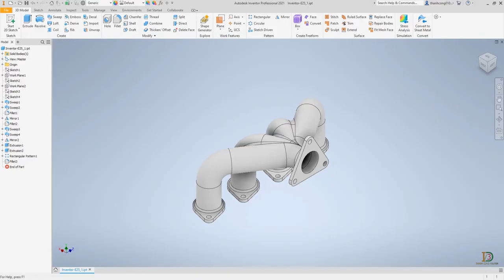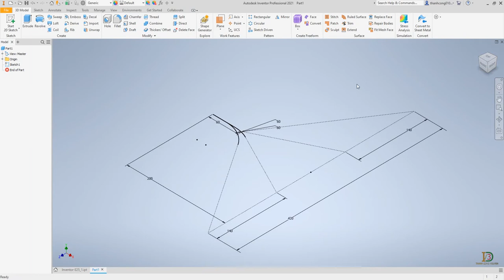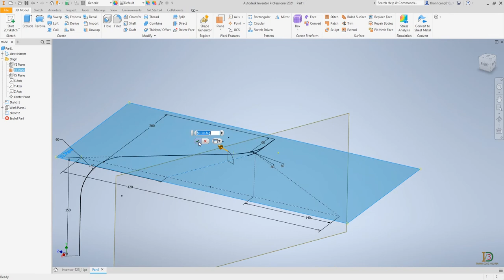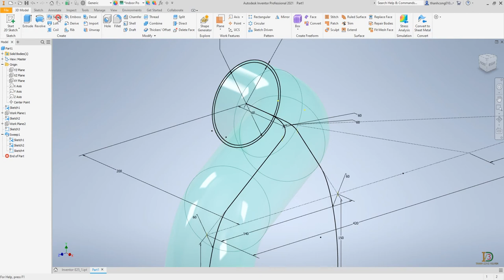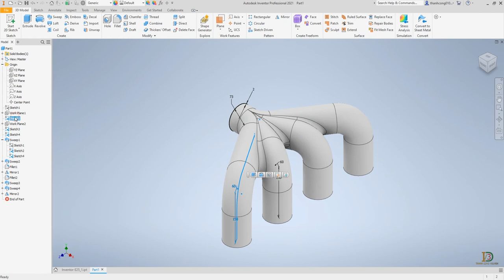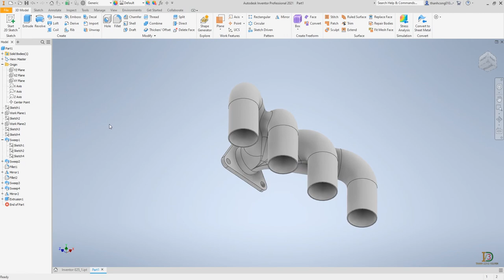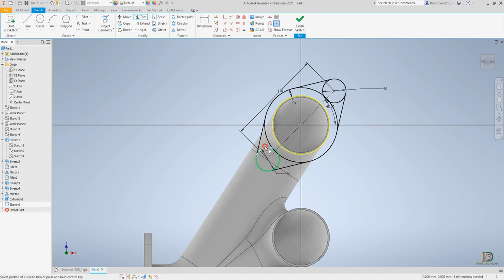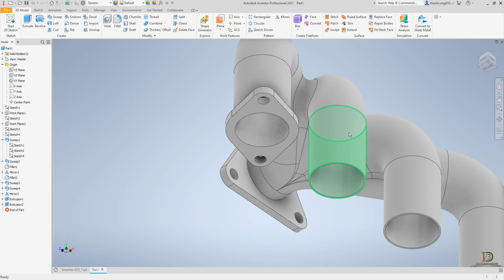Autodesk Inventor 2021 Tutorial E25 - 3D Modeling Practice #4+ Music background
2D file -jpg (0:00:10):

Music background
1 |00:00​|& |08:25​| Roa - Lights
2 |04:22​|  Roa - Think of U